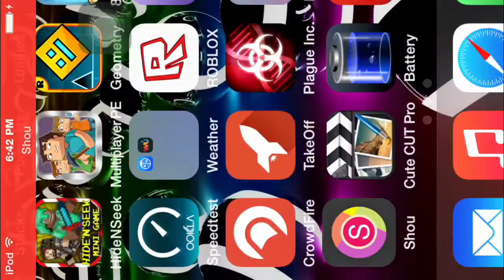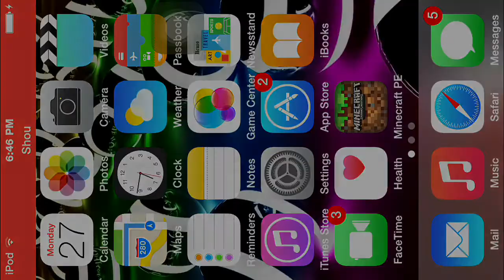Lifeboat Spleef Episode 1 - Much Pro (read description)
Vid ends at 2:33